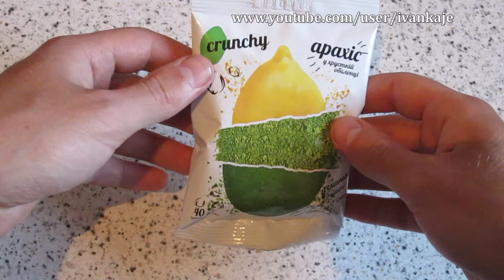Арахис Crunchy в хрустящей оболочке вкус Васаби Обзор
Thank you very much for your attention!

Обзор вкусняшек от Иван Кажэ, в этом видео смотрите обзор Арахис Crunchy в хрустящей оболочке вкус Васаби Обзор. Больше вкусных обзоров вы найдете на моем канале Иван Кажэ.